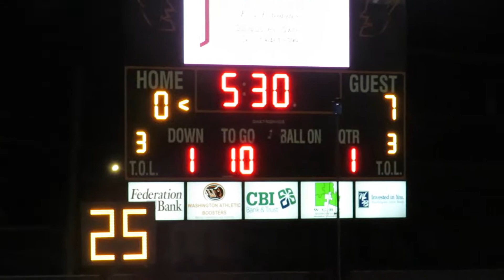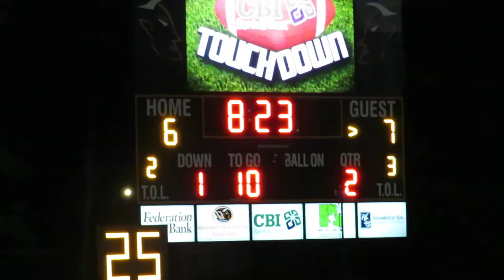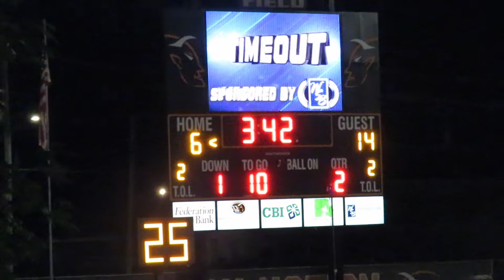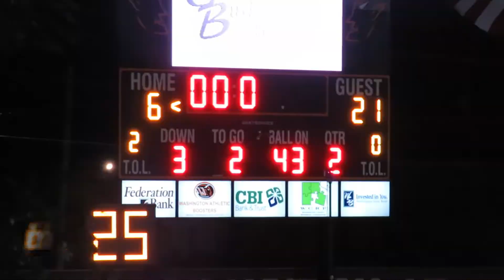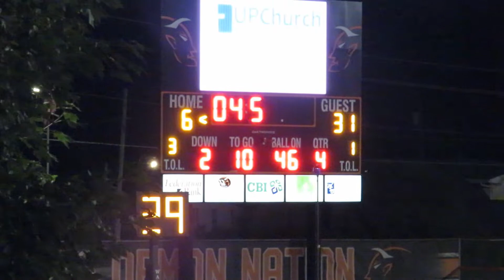Washington Demons vs Clear Creek Amana Clippers Game Highlights 9-9-22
Washington would suffer their 1st loss of the year, losing 31-6 to the Clippers